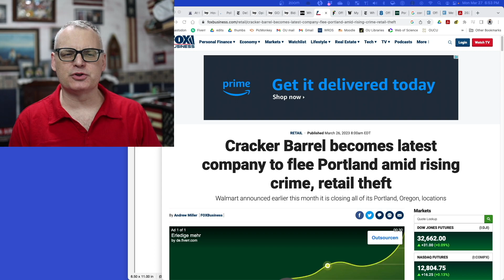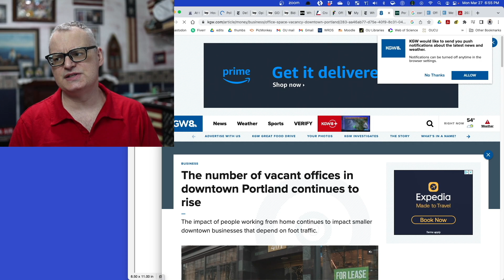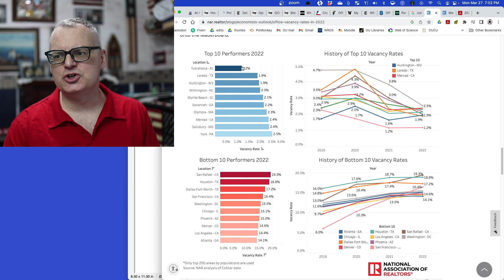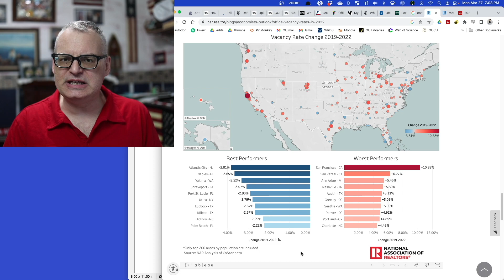Are businesses really fleeing Portland? An economist responds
According to Fox News, businesses are fleeing Portland, OR, due to, you guessed it, wokeness. Is this true? And if not, what's really going on in Portland?

You can support my effort to spread the progressive, liberal, Democratic message by contributing here. Every penny donated goes toward paying for promotion and editing costs – not one penny goes into my pocket – so you can be sure your money is being put to good use.